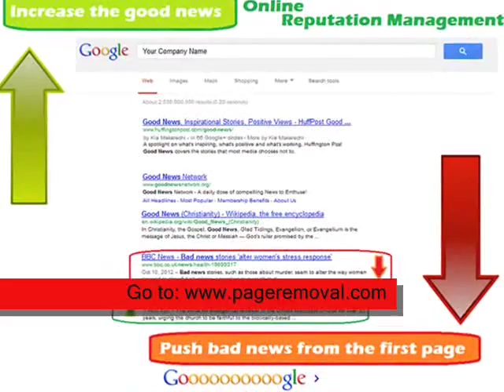How To Remove Consumer Reviews From Google